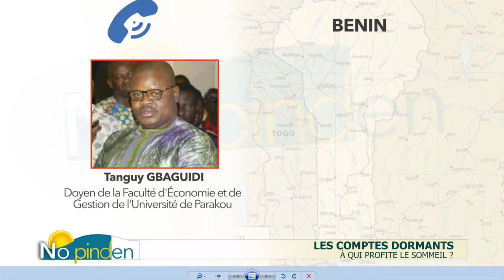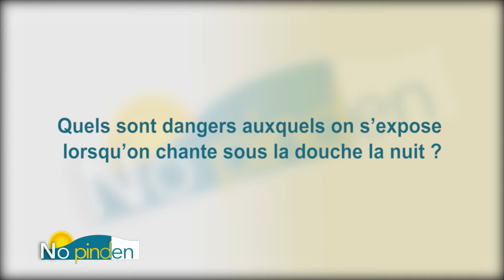[Replay] "No pinden" du lundi 7 septembre 2020